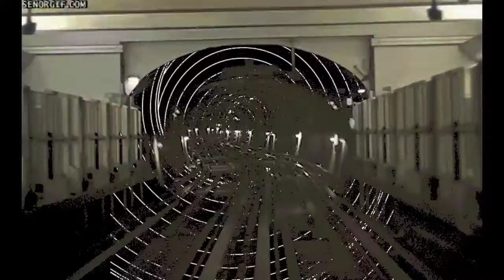Children of the Grave - Black Sabbath